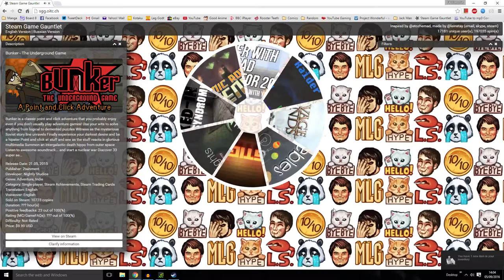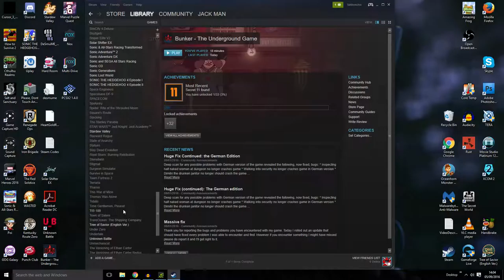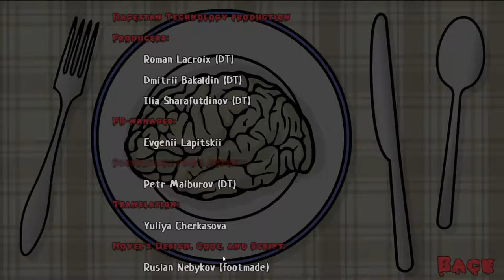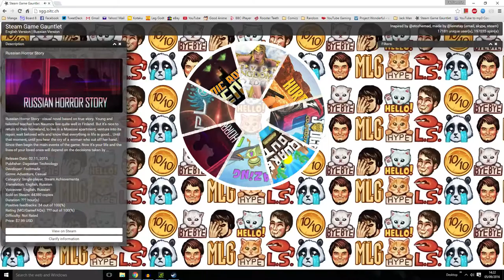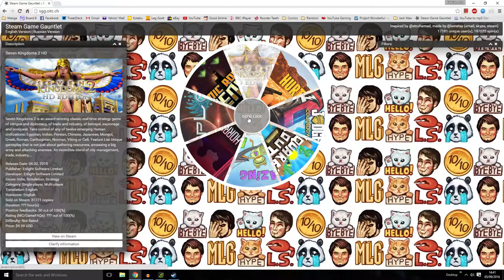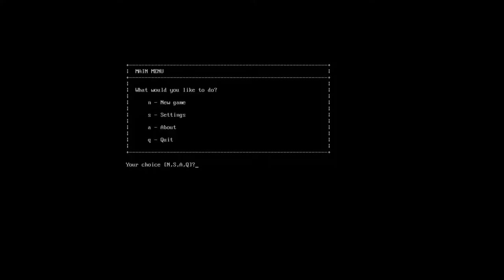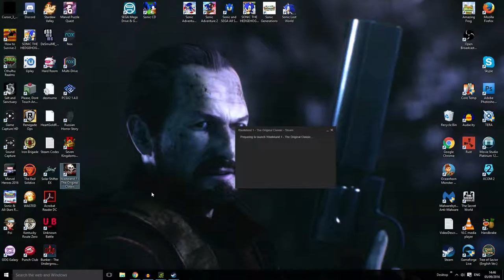EVERYBODY HATES RUSSIA - Random Steam Games Funny Moments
Maybe sticking them in a labyrinth wasn't the best way to endear minotaurs to us.